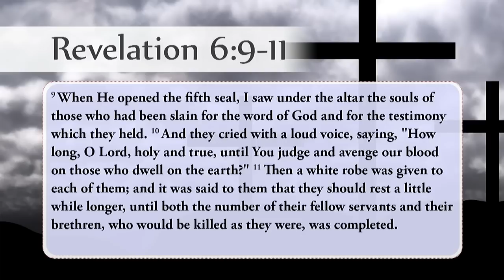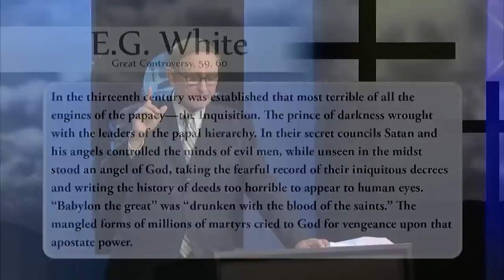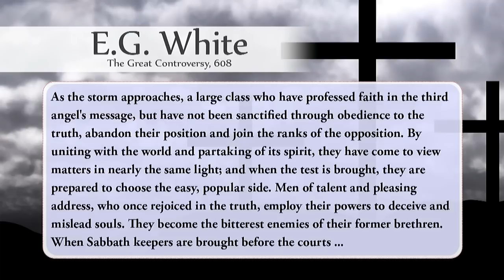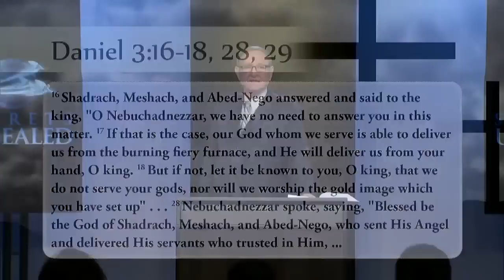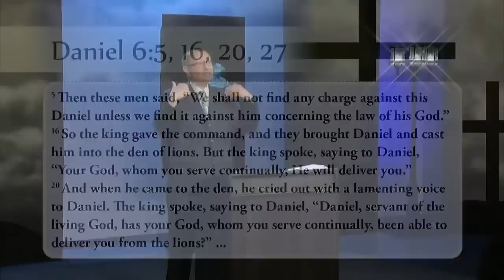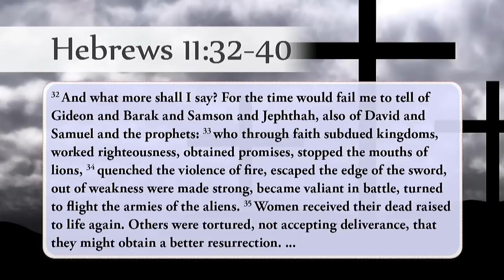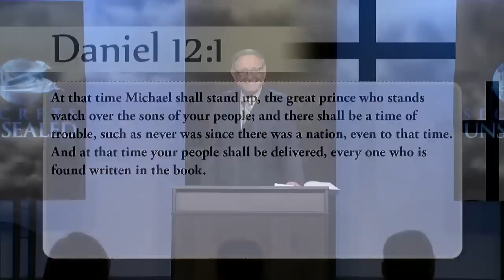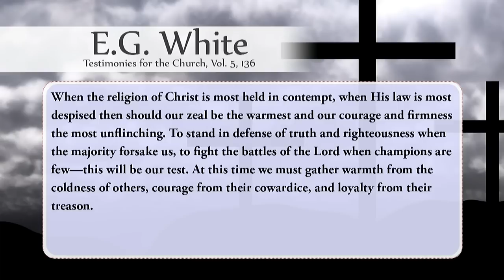Righteousness By Faith | Pastor Stephen Bohr | 2 of 2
Seventh-day Adventists often refer to the “doctrine” of the sanctuary. But the sanctuary is much more than a mere doctrine of the church. It is actually the World View that unites all the Bible doctrines into a beautiful mosaic of truth. In this series, Pastor Bohr links the sanctuary with the overarching concept of the great conflict between good and evil and explains how Jesus, step by step, resolves the universal problem of evil. If you want to know how evil began, why it continues, and how it will end this is the series for you.

Secrets Unsealed
Call Center / Pastoral at Secrets Unsealed
Address 5949 E Clinton Ave, Fresno CA